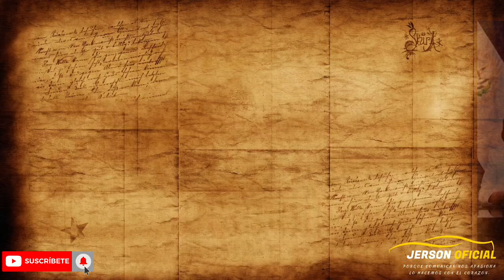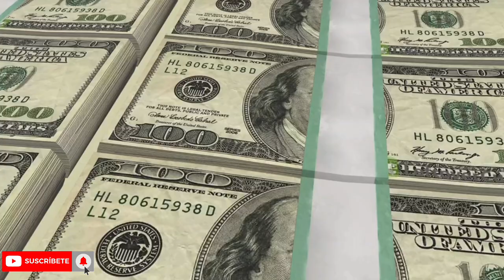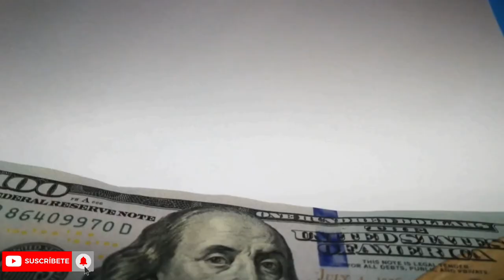Conozca a profundidad la MEGACÁRCEL de terror de Nayib Bukele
El Salvador, una nación azotada por las pandillas, contra las que Nayib Bukele, presidente salvadoreño ha emprendido su lucha sin cuartel.

  Bukele llevó a cabo la construcción de la nueva mega cárcel, de donde los hombres
más fuertes del Salvador no podrán escapar.

 El presidente Nayib Bukele creo un enorme complejo presidiario, anunciado por el mandatario como “la cárcel más grande de toda América”.

El traslado de 2.000 personas a la nueva Mega cárcel de máxima seguridad construida por el Gobierno de Nayib Bukele en tan solo siete meses ha generado una nueva ola de críticas de organizaciones de derechos humanos, que cuestionan la legalidad de las medidas tomadas por el presidente desde que decretó el estado de excepción en El Salvador como parte de su estrategia de seguridad.

  La nueva cárcel del Salvador, está dotada de alta tecnología de vigilancia, para evitar que los privados de libertad puedan escapar.

  En el país con la mayor tasa de población carcelaria del mundo, el recinto penitenciario tendrá la capacidad de albergar a miles de reclusos en el contexto de lo que el gobierno salvadoreño califica como una “guerra” contra las pandillas iniciada en marzo del año pasado.

  Esta carcel está construida en una zona rural cerca de Tecoluca, unos 74 kilómetros al sureste de la capital, San Salvador, y será custodiado por más de 600 efectivos de las Fuerzas Armadas y 250 de la Policía Nacional Civil, según datos entregados por el gobierno.

  Cómo ve usted las medidas tomadas por Bukele y qué le parece la construcción de esta mega cárcel. pude responder en los comentarios y suscribirse a este canal que cada dia le informa, le entretiene y confía en usted.

Muchas gracias.